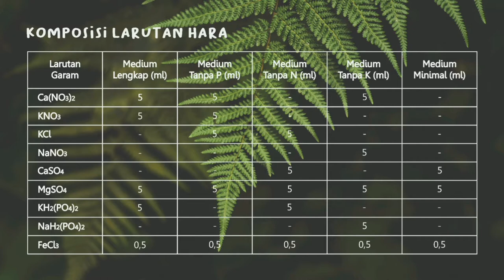(S1) - Plant Physiology - Exercise 4 - Symptoms of Nutrient Deficiency